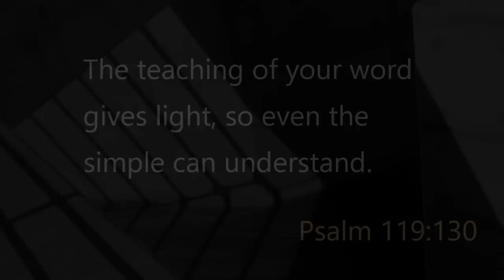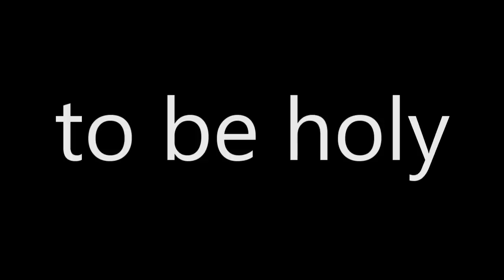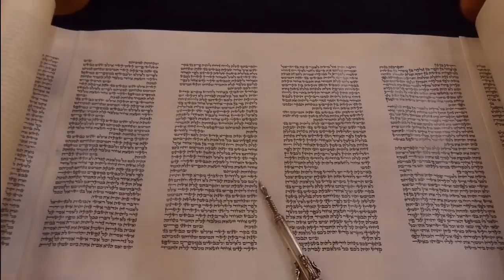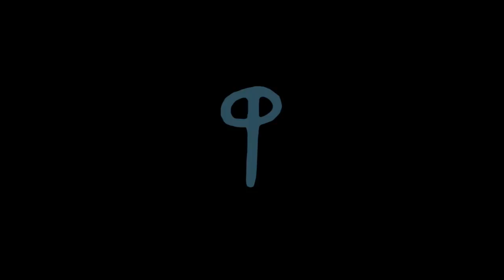A word study on Ruach Hakodesh "Holy Spirit"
A detailed word study on the Hebrew words used for "Holy Spirit"